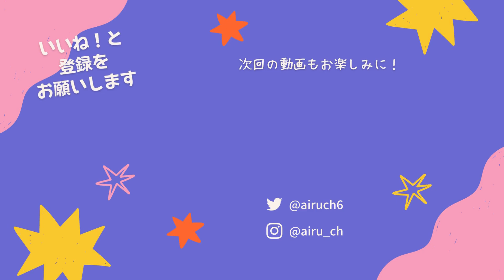爆速ダッシュでクマゼリー高速回収！流行りのクマゼリー編成と相性抜群！ホワイトチョコクッキーが今輝く！？【クッキーラン オーブンブレイク】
このスキンかっこよすぎて始めた頃は使ってる人見かけるたびに震えてました

TPLRQ9766